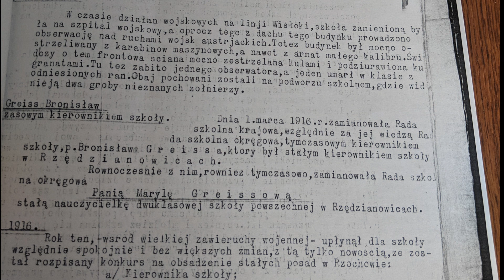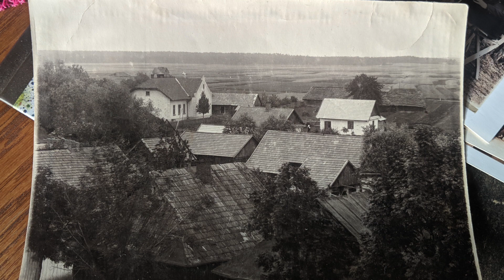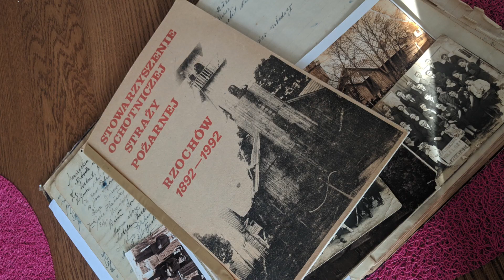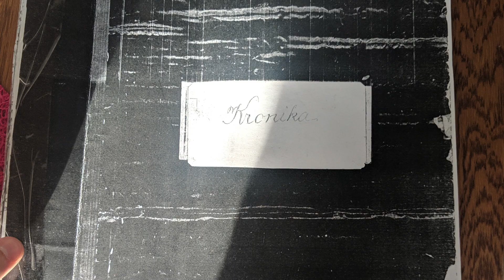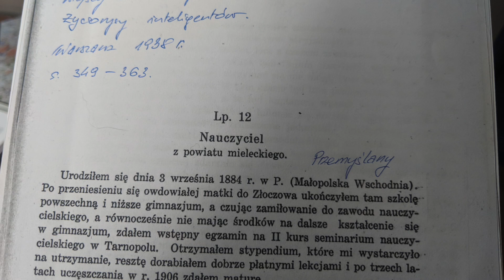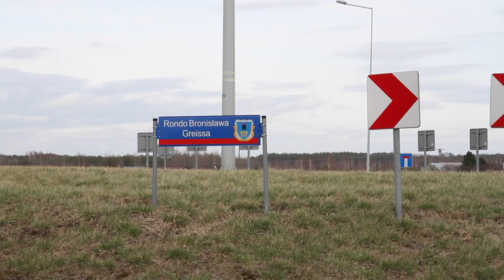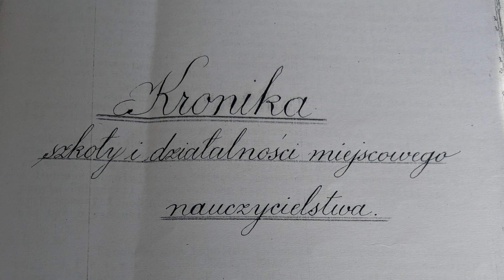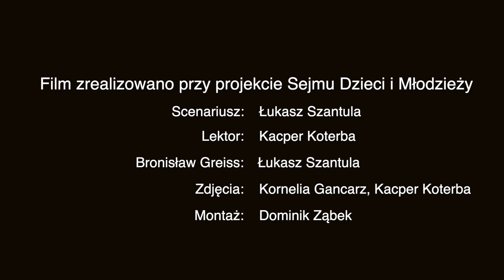Film Dokumentalny "Greiss"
Amatorski film dokumentalny "Greiss" autorstwa grupy projektowej SDiM XXV kadencji - Łukasza Szantuli i Kacpra Koterby.